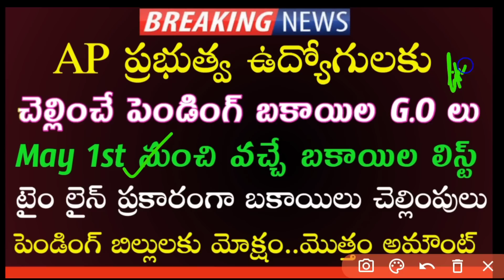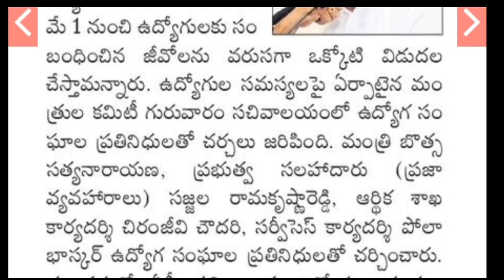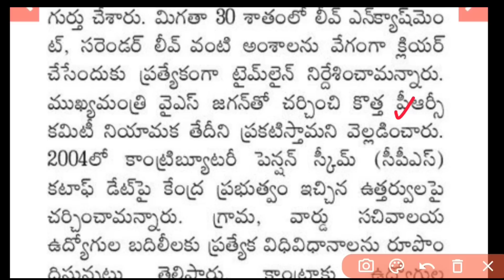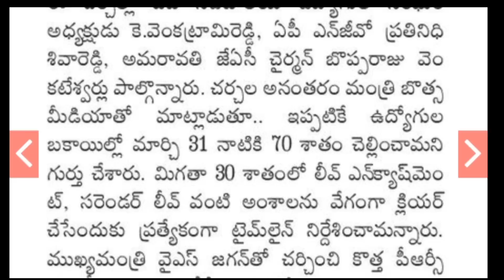ఏపీ ప్రభుత్వ ఉద్యోగులకు చెల్లించే బకాయిల వివరాలు వచ్చేశాయి | May 1 నుంచి చెల్లింపులు | DA Arrears